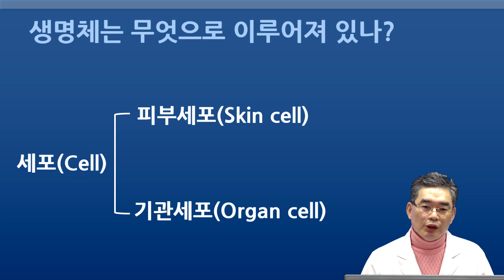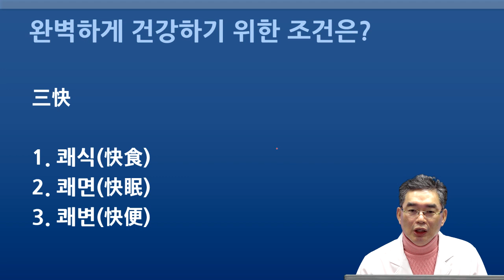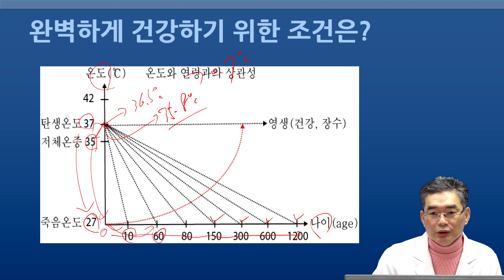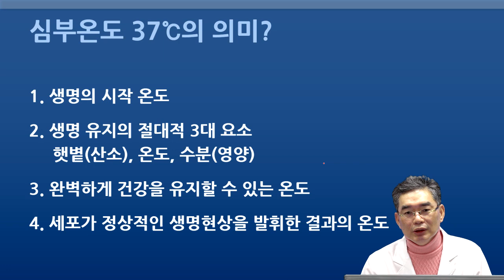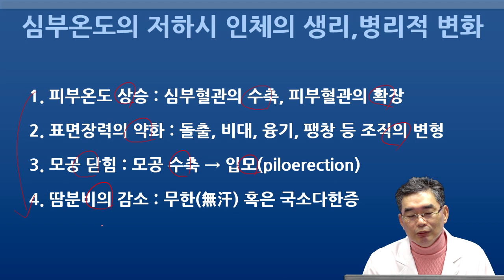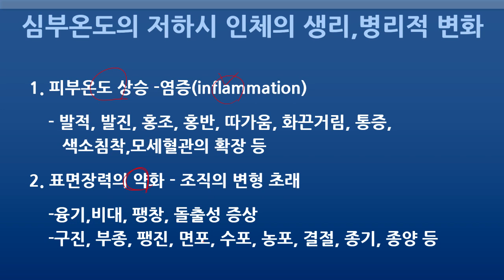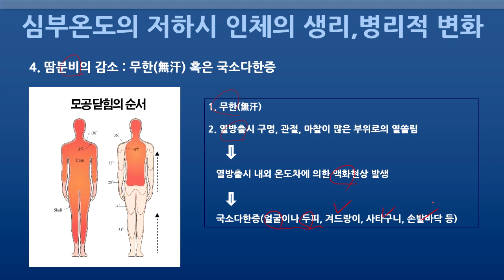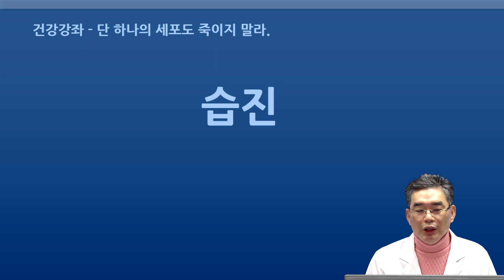습진 강좌 01 - 습진, 염증 왜 발생하는가?